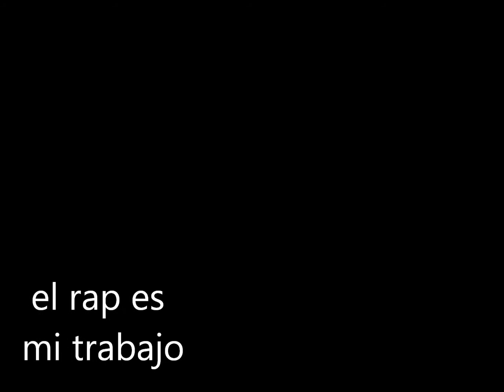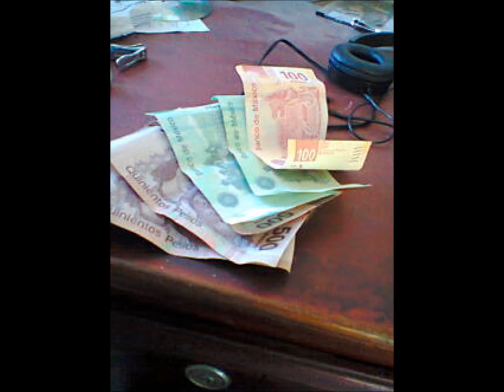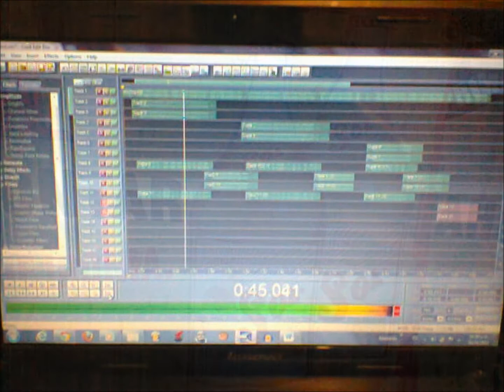el rap es mi trabajo mc saxi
aqui una rolita nueva aunq los coros salieron cabronnes pero ai esta  el rap es mi trabajo mc saxi del albun comando de calles jajajaja ai quedoo saxi rec studio